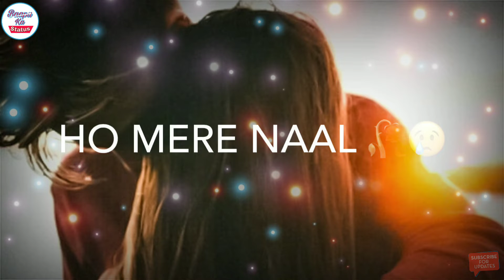💖💖New Love ||😍Whatsapp Status Video😍|| Raab Wangu 💖💖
Whatsapp Status

           1)Whatsapp video

2)Status Video

3)New Whatsapp Status

4)Whatsapp Status Song

5)Romantic Whatsapp Status

6)Whatsapp Status 2019

7)Sad Whatsapp Status

8)Heart Touching Whatsapp Status

9)Whatsapp Status 30sec

10)sad whatsapp status

11)broken heart whatsapp status

12)whatsapp status video 2019

13)new whatsapp status video

14)whatsapp status sad songs

15)whatsapp status video

      Whatsapp status by:- Baapu Ka Status